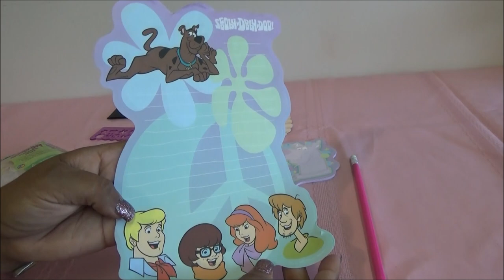Abriendo Bolsitas con Laurita: Stationary